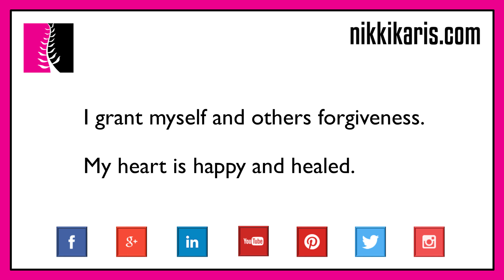Forgiveness Is Powerful Medicine; Heal Your Heart - Well Being Powerful Video Thought – Nikki Karis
A powerful video affirmation by Nikki Karis to uplift, inspire, and empower you to live an enriched and fulfilled life.

This positive video affirmation helps you let fears, anxieties, and drama fall away and discover a sense of well-being within yourself. So often in life, you experience struggles that unsettle you, conflicts that fill you with anxiety, or relationships that cause you pain.

The symbol for Well-Being is based on the Adinkra symbol for “Awurade Baatanfo,” or “God the Mother.” This symbol represents the nurturing, supportive attributes of the feminine.

Repeat the affirmation to yourself as you go about your daily living because you can, in fact, create positive realities in which you achieve the most amazing things.